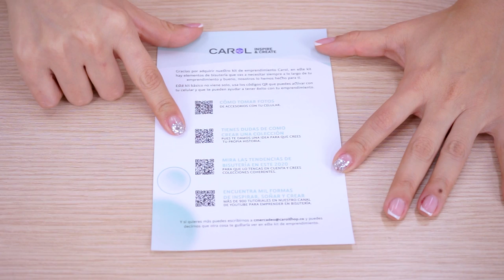4 HERRAMIENTAS que debes tener para hacer BISUTERÍA- KIT DE EMPRENDIMIENTO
En el mes del emprendimiento tenemos un kit muy básico para aquellos que quieran tener esas 4 herramientas indispensables en su taller. Este kit viene con una pequeña guía e instructivos que te pueden ayudar en tu negocio.